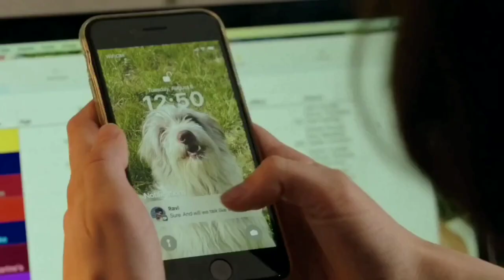Pip & Ravi ❤️ - Przewodnik Po Zbrodni Według Grzecznej Dziewczynki --- Verba - Wracaj Proszę